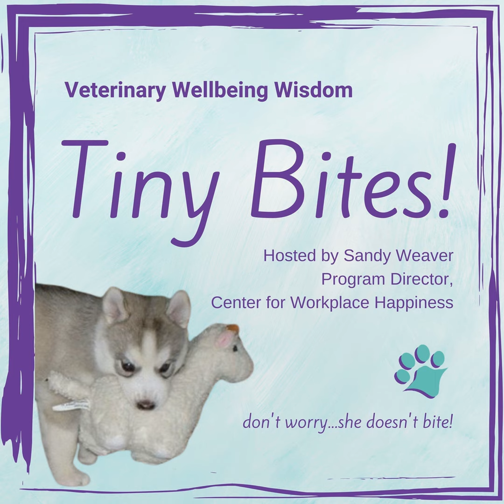Veterinary Wellbeing Wisdom Tiny Bites - Making Up Stories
The brain learns in stories, and it learns so well in stories that before you’re 10 years old, your brain is creating it’s own stories in order to explain the world in a way that makes sense to you.

This is how those wild conspiracy theories come about…people look at the same information you have and come to a completely different conclusion. That makes brain sense because they’ve lived a completely different life than you have. They’ve been exposed to different opinions and biases, they’ve lived through different events, or through the same large world events from a different vantage point, and it only makes sense that they could come to a different conclusion.

Before you condemn someone or try to make them understand your point of view, remember – their brain learns in stories, just like yours does. And their brain creates stories that make sense to them, based on their life experiences, just like yours does. No matter how wild their conclusion may seem to you, remember that it feels right to them.

It’s this diversity of opinions that keeps life interesting, as long as you don’t use it as an opportunity to argue your own point of view all the time.